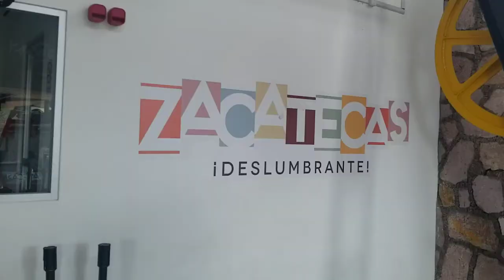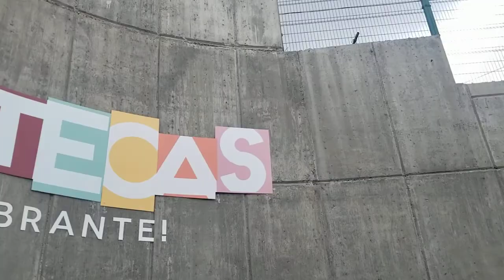Zacatecas TELEFERICO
Time for the wife to face her fears.